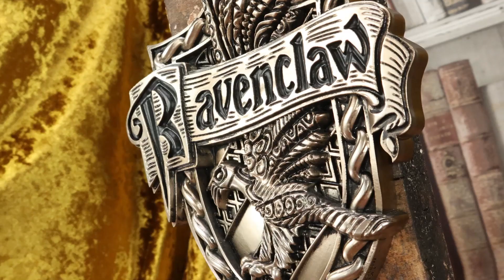Harry Potter Ravenclaw Wall Plaque Unboxed | Nemesis Now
DO YOU REPRESENT A BUSINESS?
Apply for a Trade Account //

Explore Our Wholesale Giftware Collection //

WANT TO SHOP WITH US?
Amazon // amzn.to/2Ouu6MB

Established in 2003, Nemesis Now is a wholesale giftware supplier. Based in Stoke-on-Trent, we design, develop, and distribute collectible merchandise to retailers worldwide. We specialise in officially licensed giftware from the biggest names in gaming, film, TV, and rock music. We are unlike any giftware supplier out there. With thousands of exclusive items in stock, we are the only choice you need for your giftware needs.